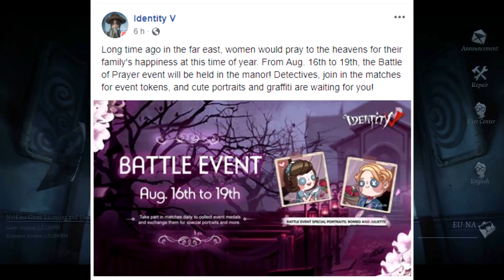*Nuevo Mapa* Nueva Fecha de actualización y más... | IDENTITY V | DEMAGONIST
WOUUUHOUUU VIDEOS DIARIOS!!
PERO YAAAAAAAAAAAAAAAAAAAAAAAA que ese botón no está de adorno tiooooo y tiaaaaa!!! XDDDDD

NUEVA FECHA DE ACTUALIZACIÓN PARA EL 23 DE AGOSTO Y LAS COSITAS NUEVAS QUE PONDRA... 7w7